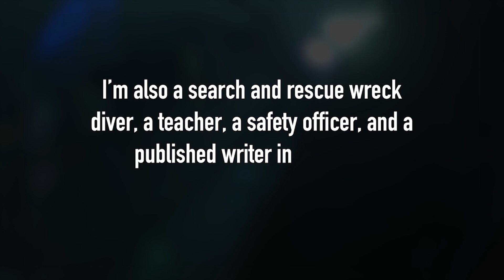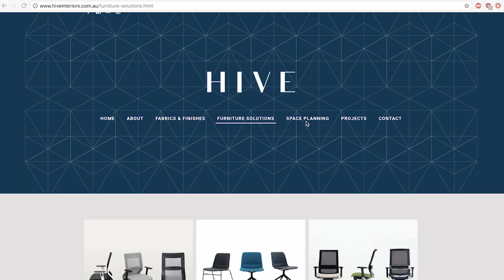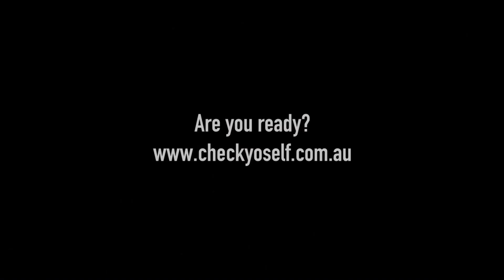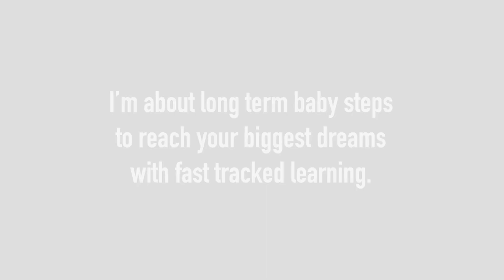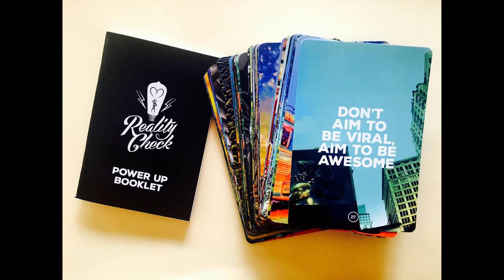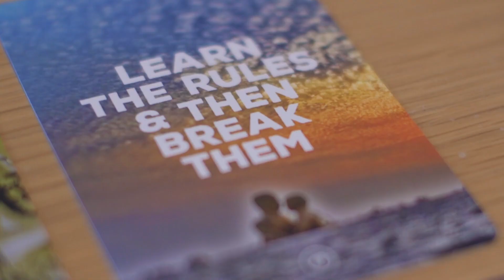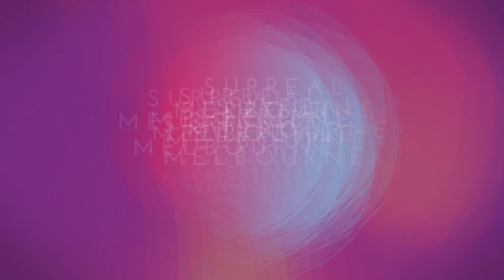Surreal Melb | Ep 04 | Bo Kitty (Reality Check)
If there was ever an individual who could crown the term ‘behind the scenes’ then Bo Kitty of Reality Check is that person. Her years and dedication of working dance rave organisations as well as running operations at bush doofs and festivals has made her the go-to person. A woman who's summer schedule is jam packed with festivals; Bo has become a staple for any event director looking to rely on expert advice and leadership. In this episode Bo shares some knowledge and insight from her previous adventures in the early underground electronic scene and how festivals have become such an integral part of her life. We find out  how her endeavours led to her becoming a wholistic creative business coach for individuals and organisations. And that is just the tip of it! Bo share's her knowledge and gives great advice even to myself, which has already helped to shine a light on our purpose at Surreal Melbourne.

Enjoy the show, and prepare for a Reality Check.